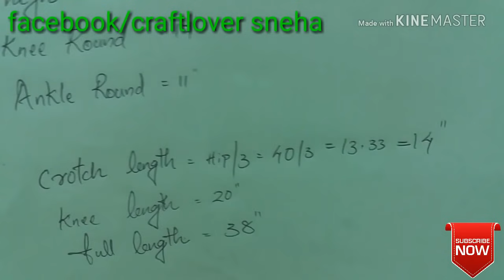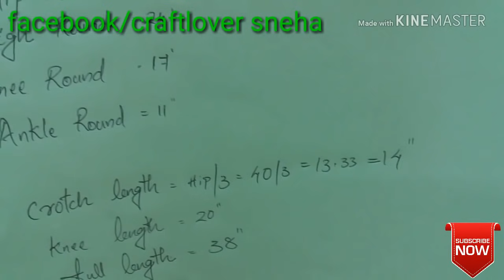Churi bottom without pleats cutting stitching||pushback pants||gathering pants malayalam